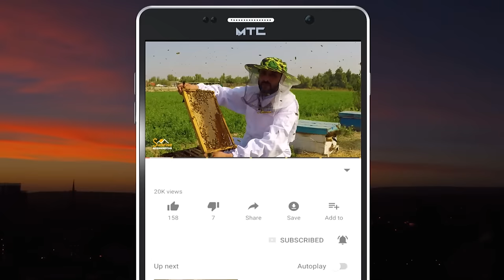Afghanistan grapes to India and Russia | 2023 | افغان خزاني انګور